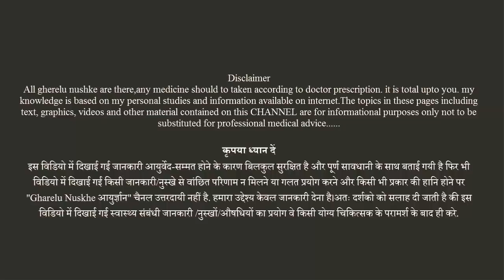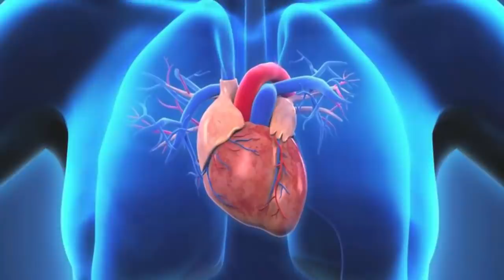रोटी के साथ खा लो 10 दिन में सांड जैसा शरीर बन जायेगा || Health Tips